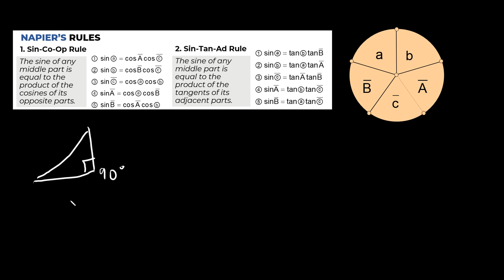How to solve a spherical triangle using napier's rule (2020)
I will discuss how to use the SIN-CO-OP and SIN-TAN-AD to solve spherical triangles using napier's rule.

Problem 1 - 4:27
Solve for the spherical triangle whose parts are a=73 degrees, b=62 degrees, and C= 90 degrees.